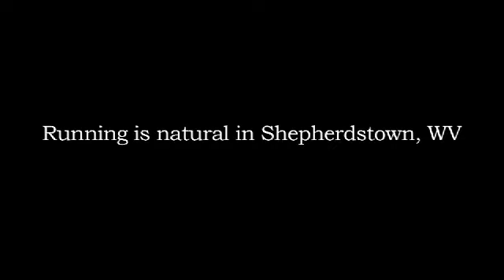Happy Healthy Running - Music & Lyrics By Phil Maffetone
A small town with a big footprint.